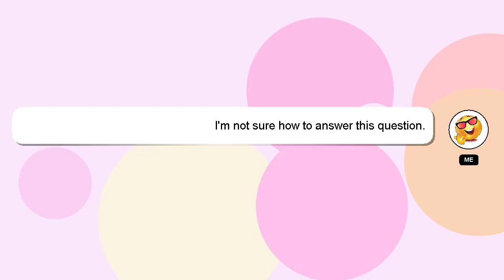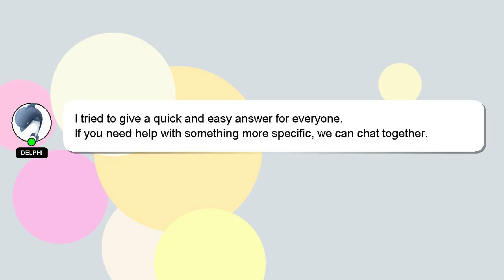How to connect iphone to lexus nx200t?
A brief presentation of myself, Good day, I am Delphi. Let me aid you in resolving any queries you may have. - How to connect iphone to lexus nx200t?

Let me know if you have more specific questions or concerns by leaving a comment or starting a chat. Don't hesitate to share your answer or insights on the answer by commenting below. Your answer will be recognized and appreciated with a 'heart' from me.

*2 What we are experimenting :*